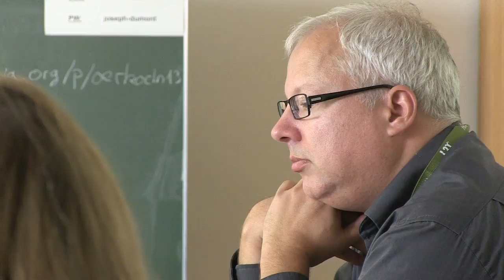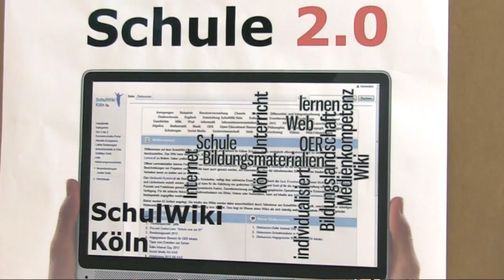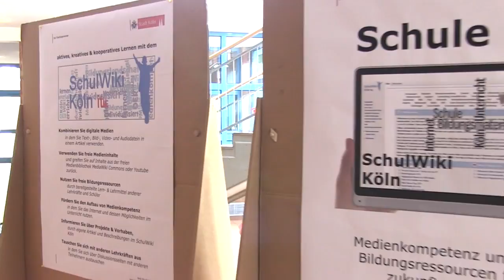Köln OER - Teilnehmer-Feedback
Das Kölner OER-Camp war ausgesprochen pragmatisch, schulzentriert und wurde - surprise, surprise - von der Kölner Schulverwaltung ausgerichtet (mit fachmännischen KnowHow von André Spang). Wie das bei den Teilnehmern ankam? Ich hab mich umgehört und zahlreiche Antworten eingefangen, in dieses Video gepackt, mit zahlreichen Impressionen garniert und die Musik kommt von André Spang!!